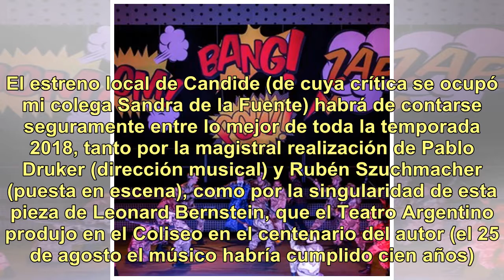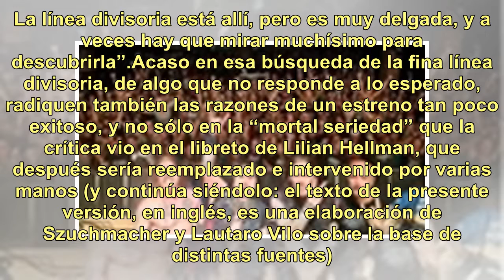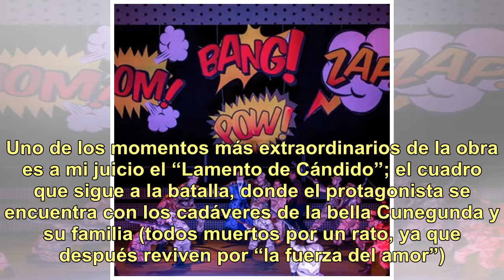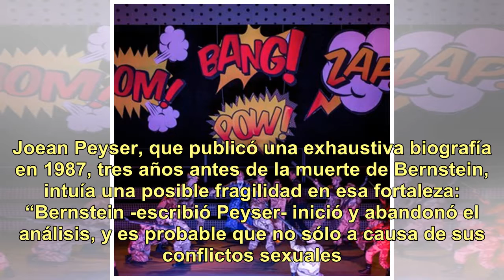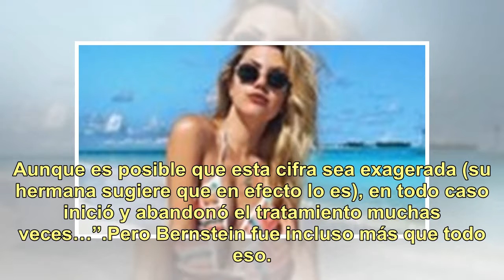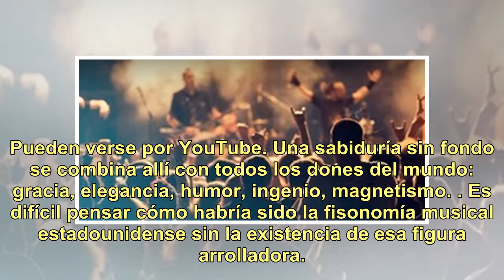Un tributo a Leonard Bernstein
Candide. La ópera de Leonard Bernstein subió en el Teatro Coliseo, en una ambientación pop de Rubén Szuchmacher. Fotos: Enrico Fantoni. El estreno local de Candide (de cuya crítica se ocupó mi colega Sandra de la Fuente) habrá de contarse seguramente entre lo mejor de toda la temporada 2018, tanto p...